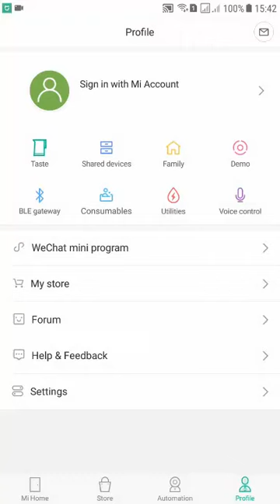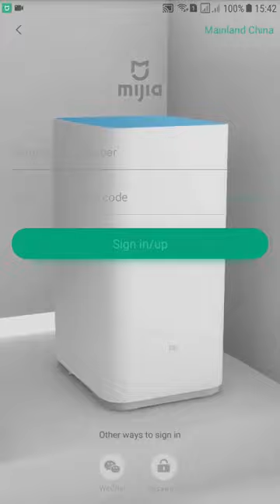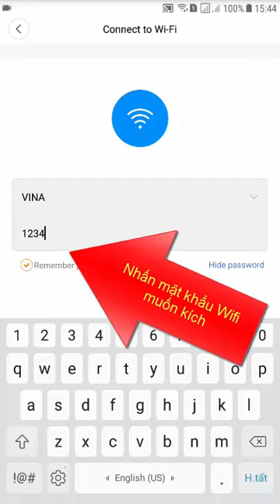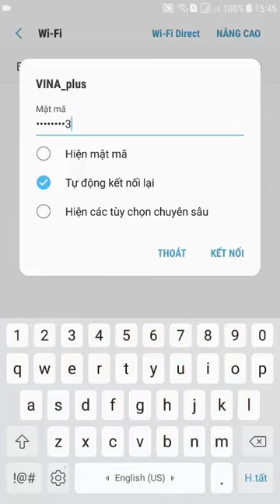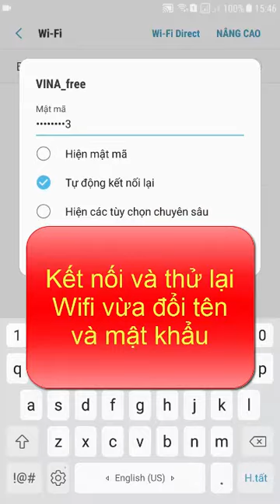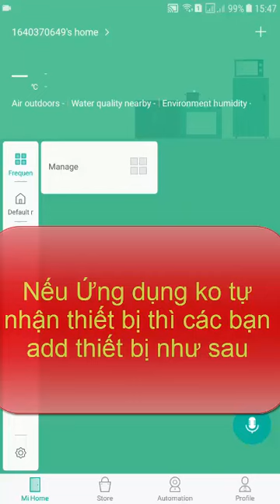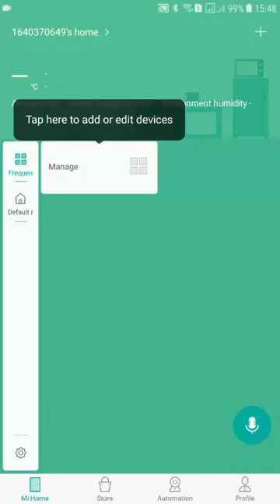Hướng dẫn Kích sóng wifi bằng XiaoMi Wifi Repeater V2.0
- Kích sóng wifi bằng XiaoMi Wifi Repeater V2.0
- Mọi thắc mắc vui lòng để lại comment đẻ được giúp đỡ.